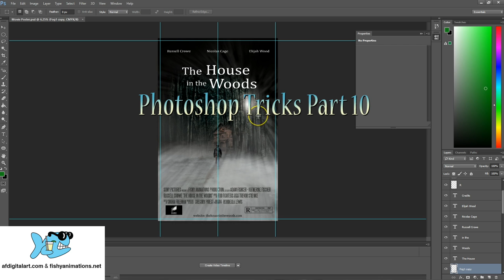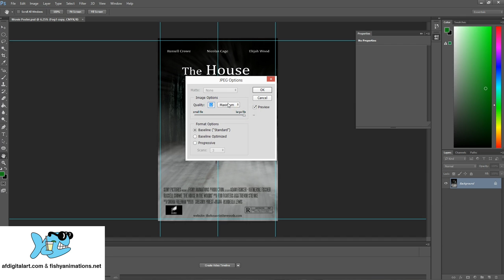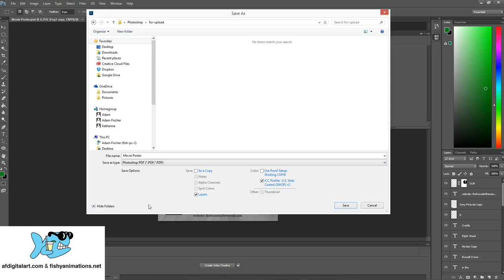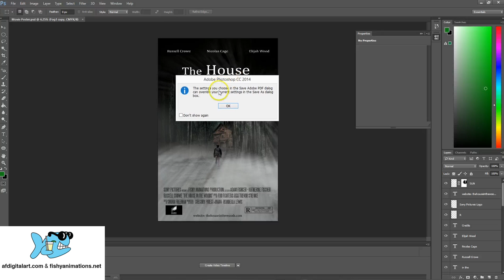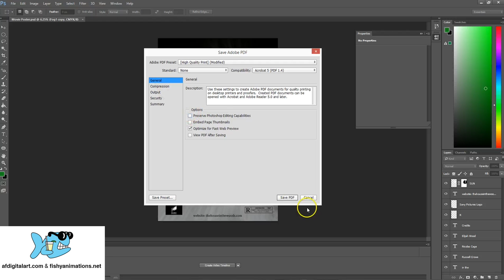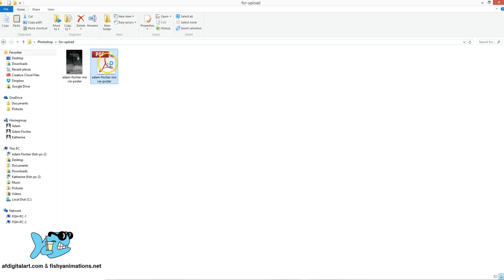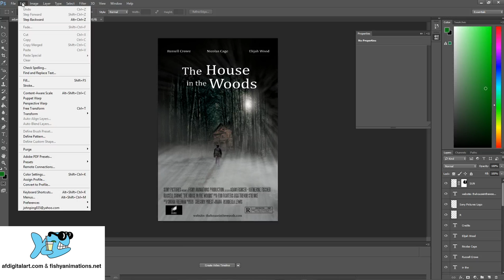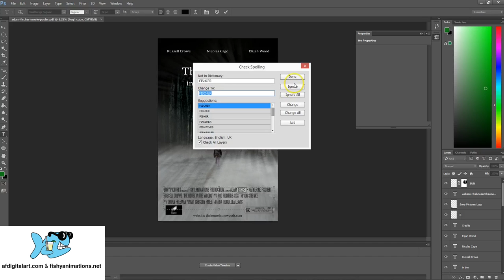Photoshop Movie Poster Tricks Part 10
Throughout this video you will learn how to properly save your work for print purposes.

Go to afdigitalart.com & fishyanimations.net to view my work!